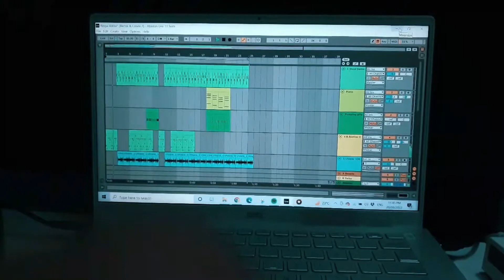Scared to believe || New Song || Ableton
This song is my new production. I have used splice samples and Ableton stock plugins to finish this song.